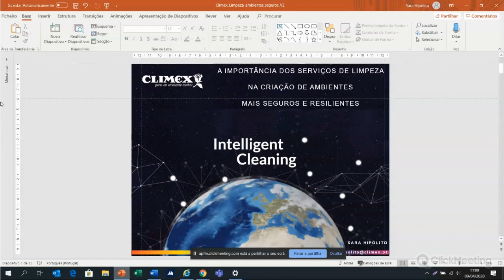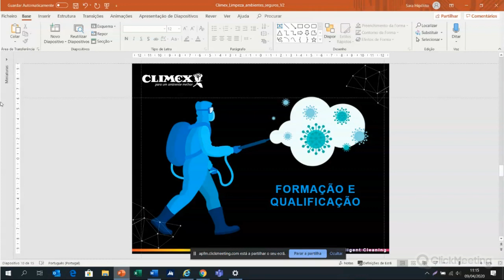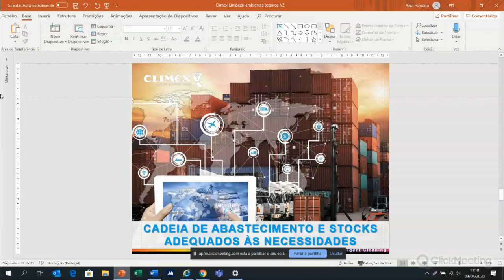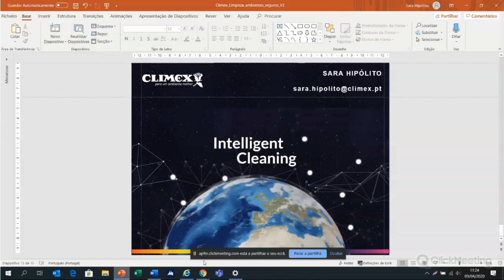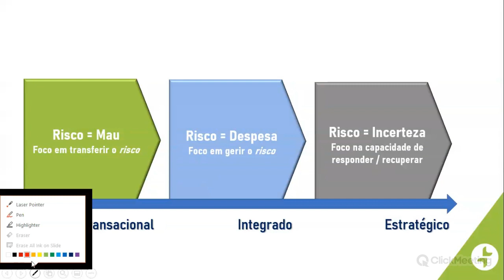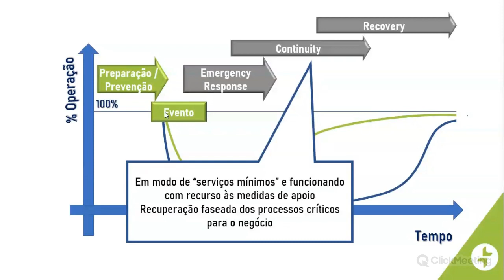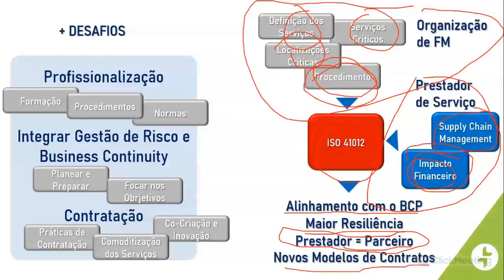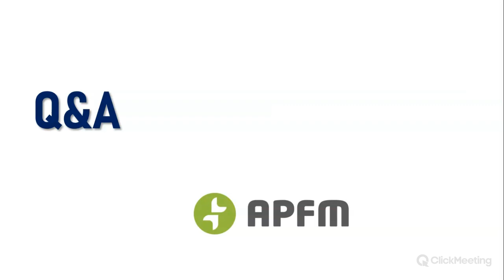Ambientes mais Seguros e Resilientes: A importância dos Serviços de Limpeza